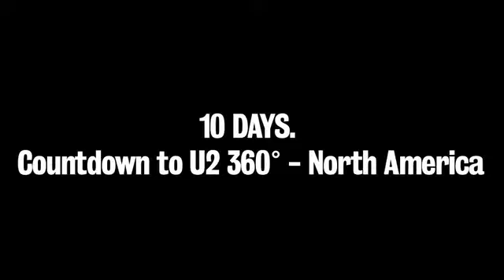10 dias: U2 360 Tour en America (Chicago)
10 dias para que U2 360 Tour llegue a América (Chicago)